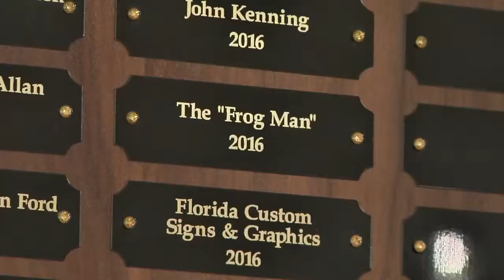Who's behind the Mandarin frogs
A local Mandarin resident has been placing frog statues around the neighbor and Channel 4's Crystal Moyer spoke wtih the man behind this froggy movement.